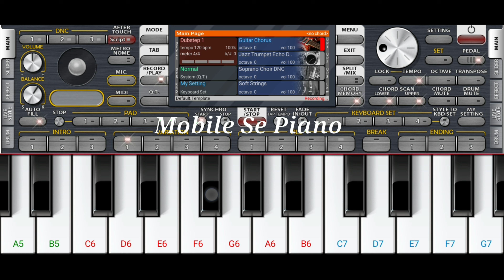Aankh Hai Bhari Bhari Piano || Mobile Piano Tutorial 2024 || Easy Piano Tutorial